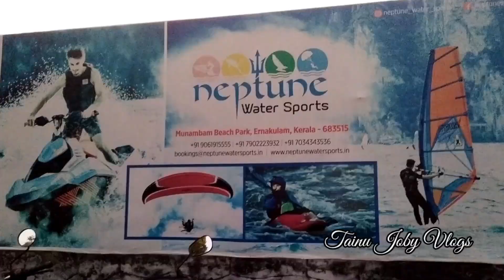water sports in Ernakulam beach/munambam beach/cherai beach/Kerala beach